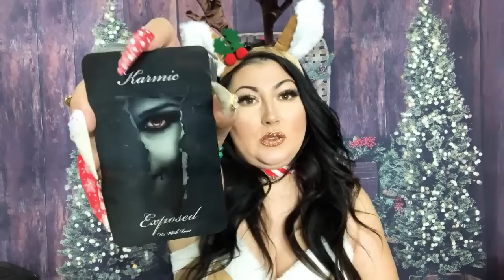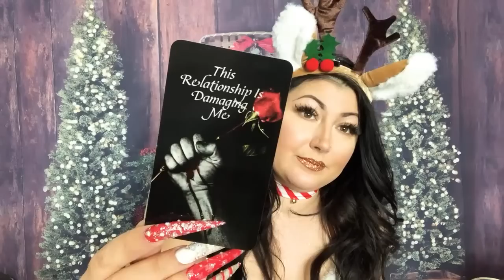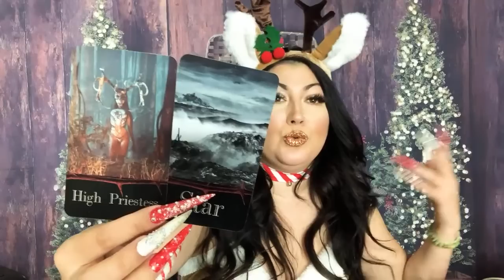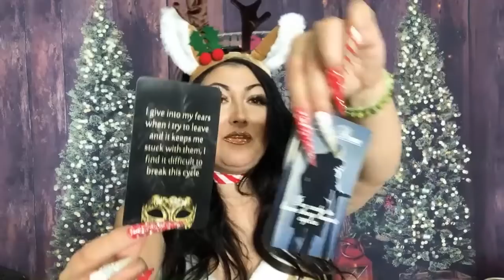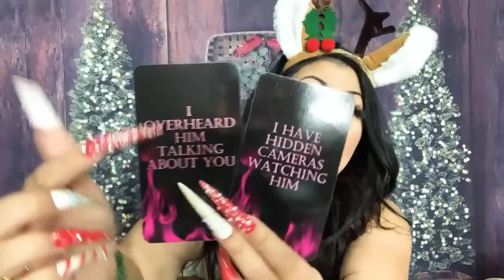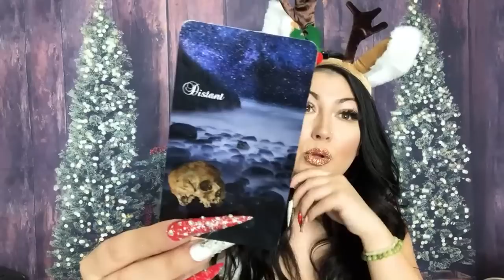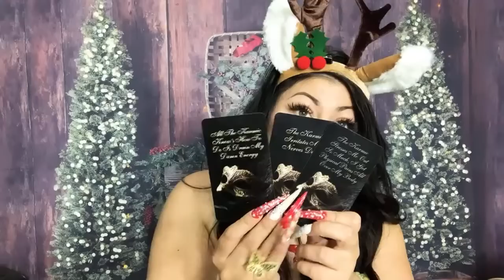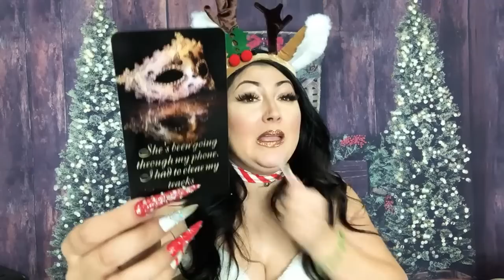Karmic & Divine Masculine Check in 🎭🎬 OH DEER 🦌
TO PURCHASE MY ORACLE DECKS:

1.Twin Flame/Soulmate Unspoken Messages
2. WTF Is The Problem?
3. Between The Sheets ( Sexual )
4. Infinity Oracle
5. Twin Flame/Soulmate Unspoken Messages Vol. 2
6. Twin Flame/Soulmate TRIGGERS
7. Karmic Edition ( Behind The Mask )
8. Mixed Emotions ( Mini Oracle )
9. What's Brewing? Spilling the beans
10. Couples Edition Messages
11. Self Love ( Spiritual Reminders )
12. Erotica ( Sexual Oracle )
13. Divine Love In Separation
14. Pendulum Answers ( Poker Size )
15. Sensual Desires
16. Truth Rising Oracle
17. Divine Masculine BEAST UNLEASHED
18. What's Up? ( Poker Size )
19. Love & Lust Oracle
20. Third Party Love Triangle
21. What's The Tea?
22. Divine masculine Unspoken Messages
23. Divine Feminine Sexual Agent
24. Twin Flame HUNGER "Vampire edition"
25. OPIUM Twin Flame Tarot
26. Issues
27.Christmas Love Oracle
28. Snowflake Oracle
29. Divine Feminine In The Feels
30. Karmic Exposed ( Vampire Edition )
31. Karmic 411
32. Karmic's Dose
33. Expressions Of The Heart
34.Divine Masculine Within My Head
35. Hustle ( Money/Career ) Edition
36. Love Tea Oracle
37. Deadly Love Tarot ( Zombie Edition )

Etsy Shop ~

Email at:
( with type of services you wish to receive )

2. Please Include in Email your Full name, Zodiac Sign, Type of service & full name and zodiac of person you wish to know about. Please also send me your questions that you want me to look into and where you would like for me to send you your reading.

3. After Email & payment is confirmed and received, you will be booked. please allow up to 72 to receive ( depending on schedule ) time frames change daily.

🕯🕯Love Reading🕯🕯
15 Min - $45.00
30Min - $65.00
40 Min - $80.00

15 Min - $45
30 Min - $65
40 Min - $80

Quick Questions ( Not filmed like regular reads ): 1 Question - $22.22
2 Questions - $33.33  3 Questions - $44.44 ( i will send a description or small video clips explaining your questions.)

💸Career & Money Readings:
$55 - 20min

🔮Advice Reading:
$55 - 20min

Third Party Situations
15 min $45
30min $65
40min $80

Karmic Partner Situations
15 min $45
30min $65
40min $80

Photo Reading - $45 - 15min
$15 for 5Min (add on only)

Sexual Reading $55 for 20min or $85 for 40min

Emergency Readings ( Any ) $100 You will receive within 12 hours or less
Up to 30min only!!! any emergency reads paid for after 7pm ( My time Pacific ) will be booked next day.

I do not work on weekends ( family time and recharge time )